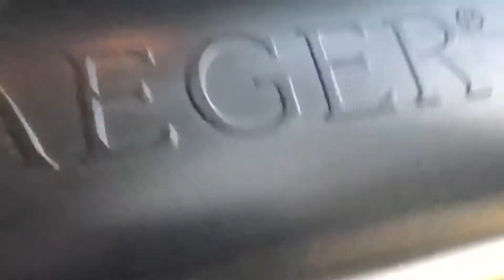Traeger Grills Smoked Bloody Mary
Soooo many incredible Bloody Mary posts for week 5 of @traegergrills TraegerGameDay 😳 My concoction starts with hickory smoked hard boiled eggs dusted with @whiskeybentbbqproducts THE ROCKS, smoked cherry & hickory wood center cut bacon, Claussen mini dill pickles, applewood smoked olives, gorgonzola blue cheese, Bruno’s wax peppers and cherrywood grilled lemons round out this @titosvodka BloodyMary mixed with TraegerGrills Smoked Bloody Mary Mix & @v8Juice, Lee & Perrins Worcestershire Sauce and @crystal.hot.sauce in a glass rimmed with @jacobsensaltco / Traeger Bloody Mary Cocktail Salt (exhale)! This was a lot of fun to put together and absolutely delicious! I don’t suggest making these while you’re hungry (much like grocery shopping)! Enjoy this beverage that can eat/drink like a meal! Cheers~